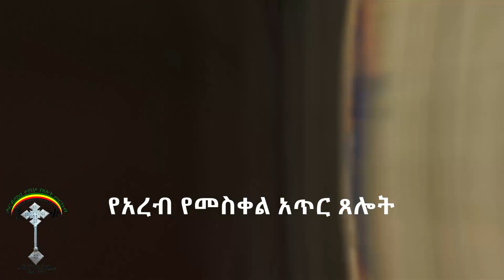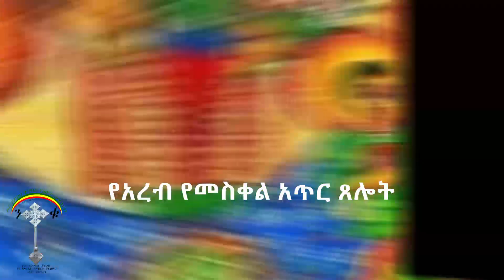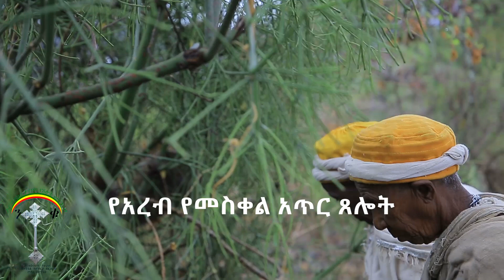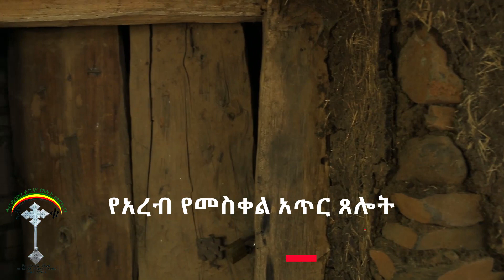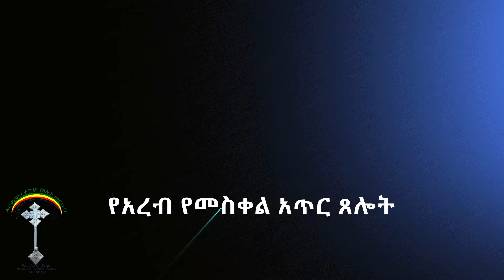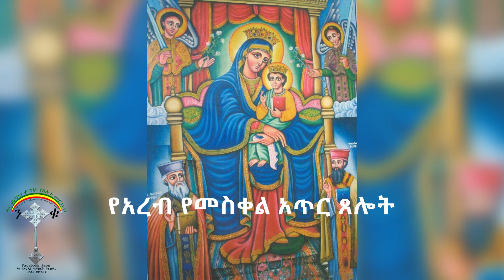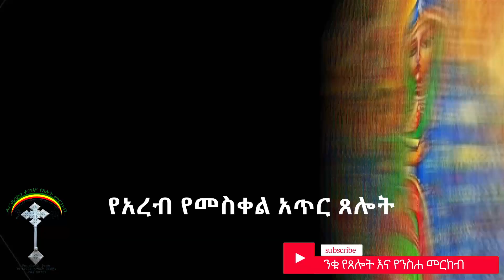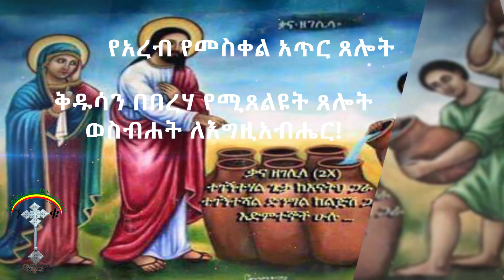የመስቀል አጥር ፀሎት የአርብ (ንቁ የጸሎትና የንስሐ መርከብ የቅዱሳን በበረሃ ሰይጣንን የሚያስሩበት በዚሁ መስቀል ስምም እኛን ከዛሬ ጀምሮ አድነኝ አሜን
ንቁ ኦርቶዶክስ ተዋህዶ የፀሎትና የንስሃ መርከብ የዋትሳፕ ማህበር እግዚአብሔር ይጠብቅልን አሜን፫
እንድሁም
ንቁ የጸሎትና የንስሐ መርከብ በቴሌግራም join አድርጉ:

ንቁ ኦርቶዶክስ ተዋህዶ ንቁ የጸሎትና የንስሐ መርከብ የዋትሳፕ ማህበር እግዚአብሔር ይጠብቅልን አሜን፫
እንድሁም